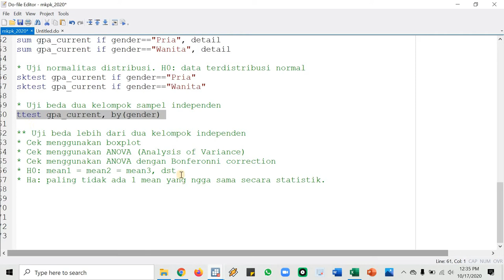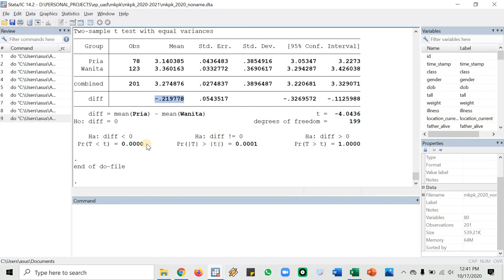MKPK Pertemuan ke-5: Video 05